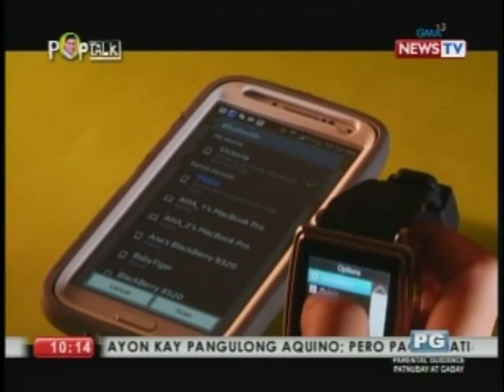Pop Talk: Watch phone, a 'pop na pop' gadget for techies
The 'Pop Talk' reviewers took a portable smart watch to a theme park to discover its 'pop na pop' phone features.